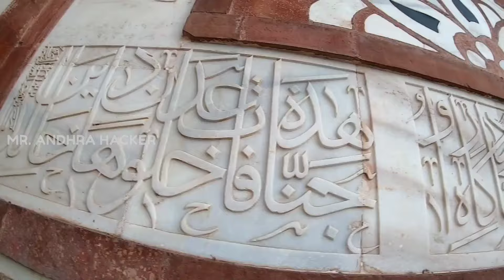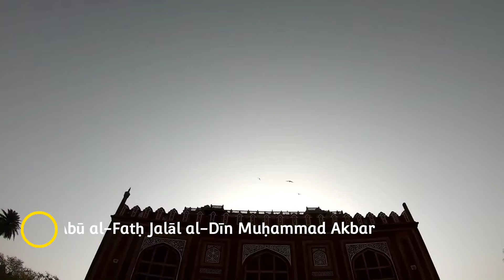Akbar's Tomb in Sikandra || అక్బర్ సమాధి || Mrandhrahacker Agbar Sikandra # Agra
Akbar's tomb or Akbar The Great Tomb is the tomb of the Mughal emperor Akbar. It was built in 1605–1613 by his son Jahangir and is situated in 119 acres of grounds in Sikandra, a sub of Agra, Uttar Pradesh, India.

Location
It is located at Sikandra, in the suburbs of Agra, on the Mathura road (NH2), 8  km west-northwest of the city center. About 1  km away from the tomb, lies, the tomb of Queen Mariam-uz-Zamani, his favorite and most loved wife.